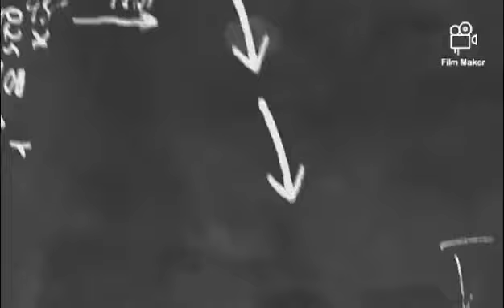Advocacy Video on Gender Equality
Media and Information Literacy (MIL)
Performance Task